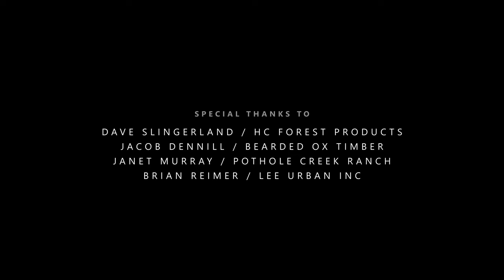From Timber to Table — a Galt Museum mini-documentary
Join us for a journey following lumber from the harvesting and reforestation of trees, to the sawmill and finally to the creation of beautiful furniture for our homes. Visit the Galt to see our new exhibit, Rooted: How Trees Give Us Life, on display from May 28, 2022 to September 4, 2022.

The first of a series of documentaries produced in collaboration with Coalbanks Creative Inc.